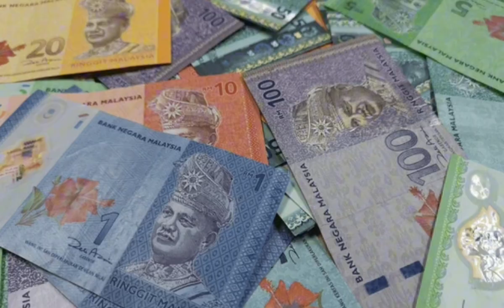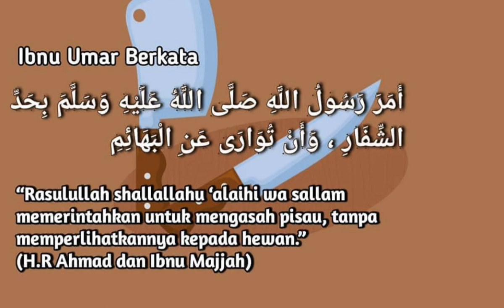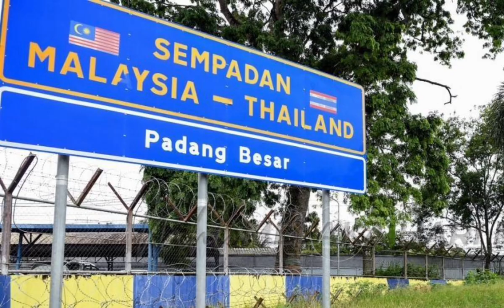QURBAN LUAR NEGARA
FIQH IBADAT DAN MUNAKAHAT
MPU3272

NAMA PENSYARAH :
Dr. maad Bin Ahmad

NAMA DAN NO MATRIKS:

Amier Fadzil Bin Ozman @ Azman 23BE02198
Muhammad Hafiz bin Mansor 23BE0238
Muhd Hakimi Bin Khairul Anuar 23BE02239
Muhd Jazuli Bin Mohd Rizal 23BE02237
Amirul ‘Izzat Nasution Bin Lukmal Hakim 23BE0233

Ijazah Sarjana Muda Pendidikan Islam dengan Multimedia Sesi ii 2023/2024